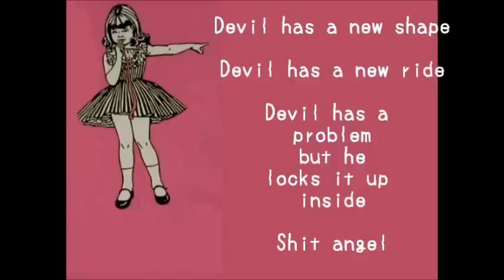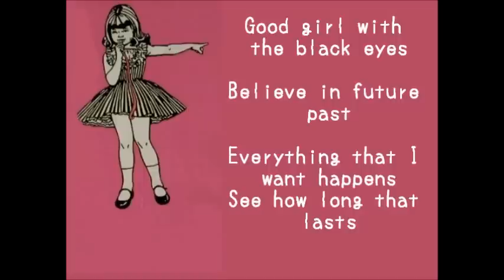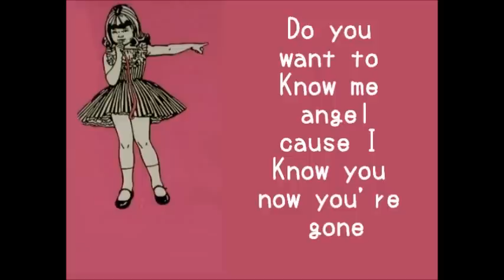Jack off Jill - Devil with a Black Dress On Lyrics